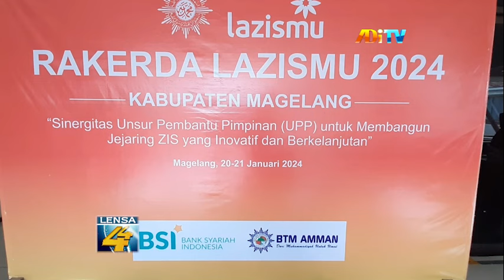LAZISMU KABUPATEN MAGELANG SUKSES HIMPUN DANA LAMPAUI TARGET SELAMA 2023